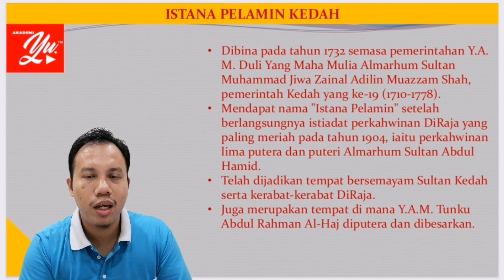INI NEGARAKU l Segmen 2: Tempat Bersejarah (Siri 6 - Istana Pelamin Kedah)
Sempena bulan Kemerdekaan, Channel Cikgu Shidee mengadakan Slot "Ini Negaraku" selama 31 siri iaitu bermula 1-31 Ogos 2021.

Slot ini mengandungi 5 segmen iaitu;
📌Segmen 1: Mercu Tanda (7 siri)
📌Segmen 2: Tempat Bersejarah (7 siri)
📌Segmen 3: Masjid Tercantik (7 siri)
📌Segmen 4: Tempat Pelancongan (7 siri)
📌Segmen 5: Khas (3 siri)